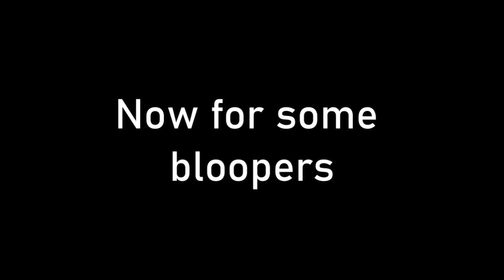Throwing Knife Trick Shots! (Spetznaz, Shuriken, Templar...)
The Outdoorsmen are back with a video on throwing weapons of all types!

We made the large target used in this video. If you want to see a video on making one, leave it in the comments!

Weapons Used: Spetznaz, Templar, Mini-Flight Sport, Battle Star

Music & Arrangement :  Marjan Gjorgjievski
Mix & Mastering : Marjan Gjorgjievski